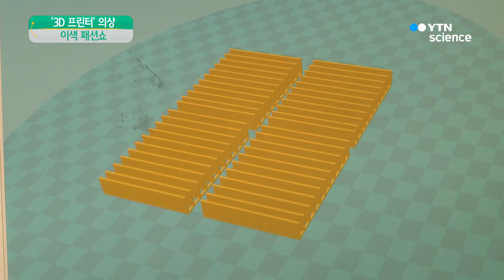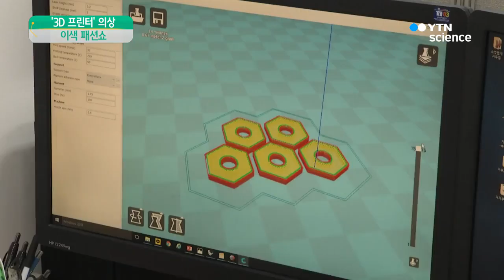3D 프린터로 원피스를 뚝딱…이색 패션쇼까지 / YTN 사이언스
[앵커]
3차원의 물체를 손쉽게 만들어내는 3D 프린터가 진화를 거듭하고 있습니다.

이번에는 옷을 만드는 데 성공했는데, 이 옷들을 선보이는 패션쇼까지 열렸습니다.

이혜리 기자의 보도입니다.

[기자]
경쾌한 음악에 맞춰 멋진 포즈를 취하는 모델들.

모델의 몸짓에 따라 하얀 원피스가 찰랑거립니다.

여느 패션쇼와 다를 게 없어 보이지만 모델들이 입은 옷은 모두 3D 프린터로 만든 겁니다.

이색적인 패션쇼가 가능했던 건, 국내 연구진이 개발한 특수 3D 프린터 덕분입니다.

높이만 5m에 가까운 대형 프린터로, 큰 규모 덕에 옷 한 벌을 너끈히 출력해냅니다.

대개 규모가 큰 3D 프린터는 출력 과정에서 오차가 발생하기 쉽습니다.

하지만 연구팀은 특수한 프린터 헤드와 정교한 프로그래밍 기술을 적용해 오차를 반으로 줄였습니다.

부드러운 성질을 지닌 플라스틱을 재료로 써, 실제 옷감과 같은 느낌도 살렸습니다.

[장중식 / 국민대 공업디자인학과 교수 : (옷이) 아주 부드럽습니다. 휘어지고요. 다양한 플라스틱을 섞어서 (출력한 뒤 옷을) 만들 수 있는 기술도 이번에 개발했습니다.]

연구팀은 버려지는 플라스틱을 3D 프린터 소재로 활용할 수 있는 기술도 개발했습니다.

추가 연구가 끝나면 폐플라스틱으로 만든 재활용 의상까지 등장할 전망입니다.

[장중식 / 국민대 공업디자인학과 교수 : 폐플라스틱 가지고 분쇄해서 새로 옷을 만들거나 다른 제품을 만들 수 있는 프로그램까지 설계 완료돼 있기 때문에 이 점을 활용한다면 환경 문제를 근본적으로 해결할 수 있지 않을까 기대하고 있습니다.]

3D 프린터로 옷 한 벌을 완성하는 데 걸리는 시간은 약 18시간.

나만의 개성을 살린 옷을 눈앞에서 직접 만들어 입는 시대가 성큼 다가왔습니다.